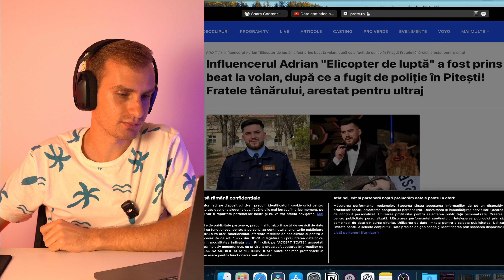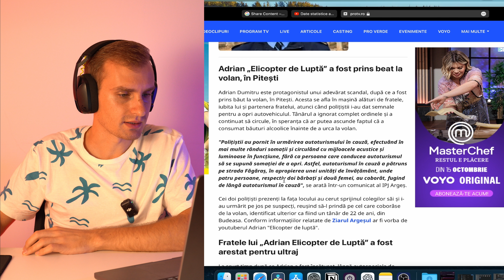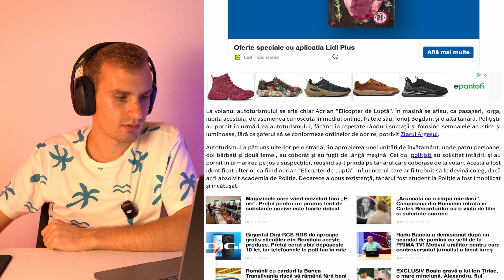ADRIAN ELICOPTER DE LUPTA BEAT LA VOLAN.. CE S-A INTAMPLAT?..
Salut!

Astăzi o sa discutam despre situația legată de Adrian Elicopter de Lupta prins beat la volan de poliția din Pitești, după o "urmărire" a acestuia, ulterioară nerespectării somațiilor date de către polițiști!